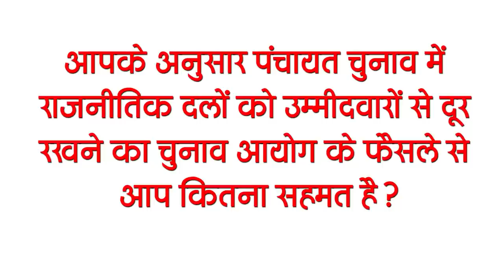Get Bihar Evening breaking news of 18 March on PSTCL,Corona update, Bihar Day, Road Safety Series.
Latest today Bihar evening news of  18 March on PSTCL, Corona update, Bihar Day, Road Safety World Series, Patna Police.

1. Bihar's land will have its unique number on the basis of Aadhaar
The Bihar government has launched a new initiative to deal with land-relatedism. As per the decision taken by the Ministry of Revenue and Land Reforms, every land in the state will have its own unique number, just like the Aadhaar number.
2. Punjab State State Transmission Corporation Limited (PSTCL) vacancies
PSTCL has sought application for a total of 150 posts of Assistant Sub Station Attendant. Under this, it is mandatory for the candidates to have an ITI degree in electrician / wireman trade along with matriculation from a recognized board. Along with this, it is also necessary to have knowledge of Punjabi language. The last date to apply is 26 March 2021. Interested candidates can apply online by visiting the official website of PSTCL pstcl.org. Along with this, you can get detailed information related to these posts by going to the weblink given in the description box below.

3. Action will be taken on the use of the party's flag and name in the panchayat elections
4. State schools and colleges will not be closed
5. Control room set up in Patna regarding rokthaam of Corona

6. Evaluation of copy of matriculation will be completed by March 24
The evaluation work of Bihar Board Inter Annual Examination has been completed at many centers, after which the Controller of Examinations has written a letter to the District Education Officer of all the districts.
7. Employed teachers of the state will be able to become lecturers
Even employed teachers employed in government schools of Bihar, can now become lecturers in Bihar's Teachers Training College, DIET, PTEC or BITE.
8. More than 50 cases of corona found in Bihar

9. EastCentralRailway launches a special app
A special kind of app has been developed by East Central Railway for farmers and traders. Under which registration of interested goods customers is being done through the app portal http

10. There will be no program on BiharDay2021
11. Action will be taken against officials who do not reject the filing of land on time
12. RJD legislators protest on the issue of inflation and crime

13. PatnaPolice will now run Operation Home Delivery soon

14. India reached the final of RoadSafetyWorldSeries
15. Salman Khan trolled on the poster of the film Radhe
Today's question is such that according to you how much do you agree with the Election Commission's decision to keep political parties away from the candidates in the Panchayat elections?